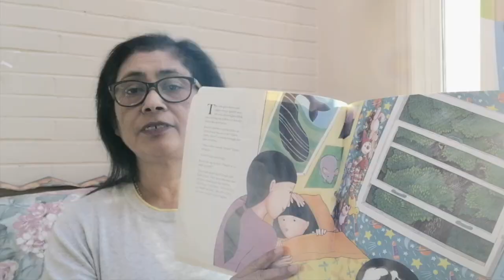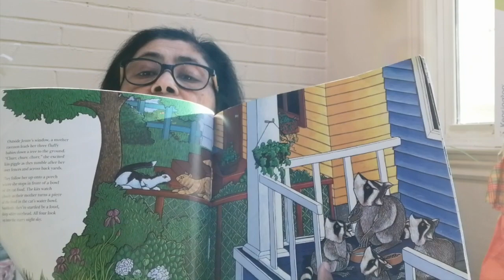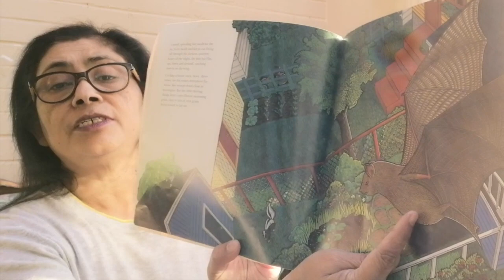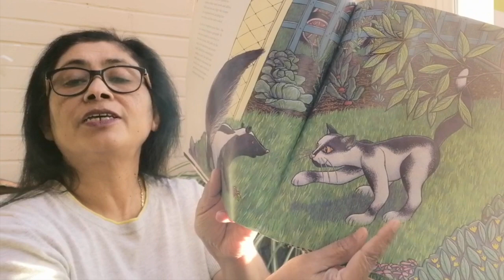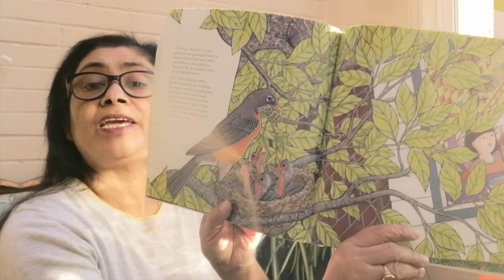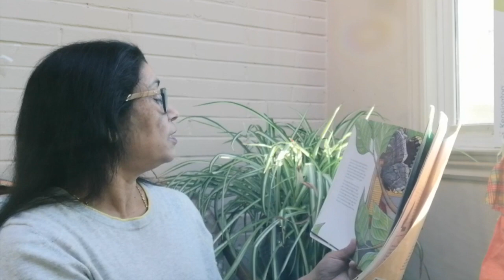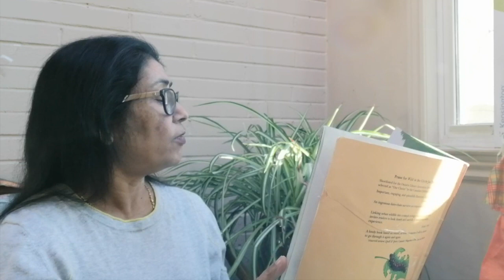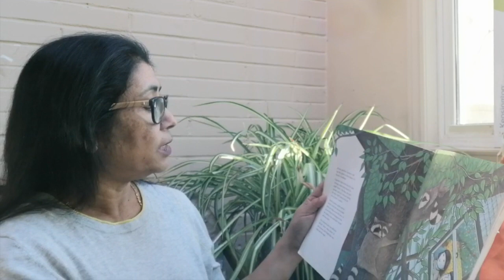Wild in the City by Kate Baker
It is exciting to know that so many wild animals live around our urban houses and yards.